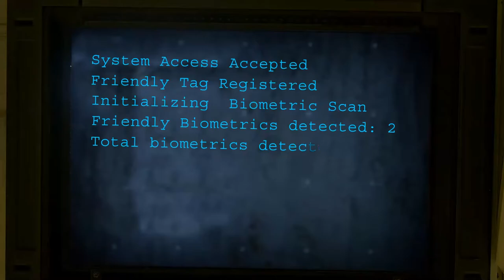The Stranger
[Part 3]
A mysterious warrior travels to our dimension, while our lovely 'spartan' drops some revelations on poor captain O'Neill.